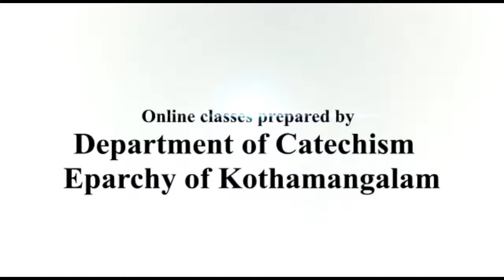ONLINE CATECHISM | STD I | CHAPTER 4 | PART 3 | VIJNANABHAVAN, KOTHAMANGALAM